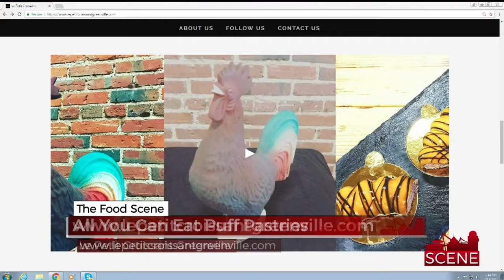Bastille Day Celebration Continues Le Petit Croissant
The Bastille Day celebration continues down the street at Le Petit Croissant where they will have a puff pastry eating contest. Vincent Caradonna is here to tell us more about it.